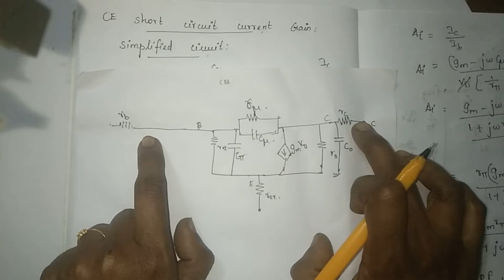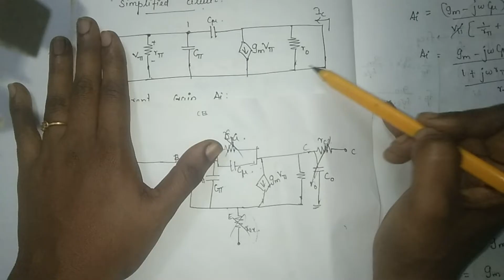CE Short Circuit Current Gain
CE Short Circuit Current Gain in Tamil
Electronic Devices And Circuits EDC

Electronics Circuits 1 EC1